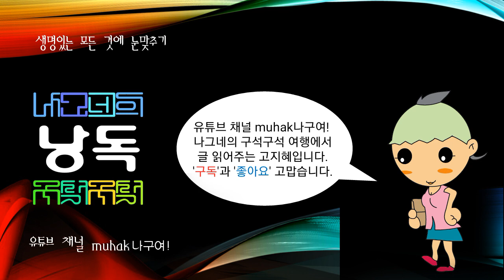세계의 강江,river,河川, 이시카리강